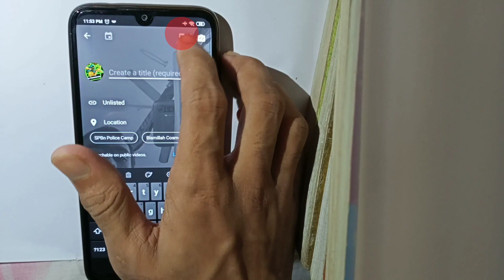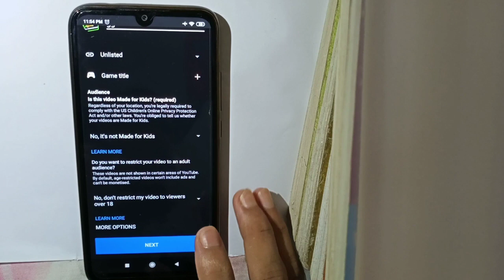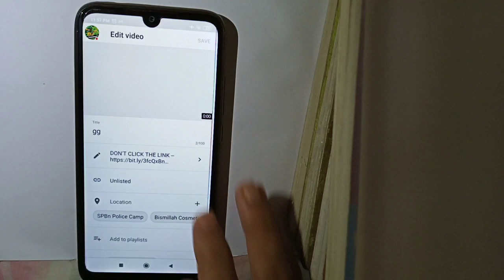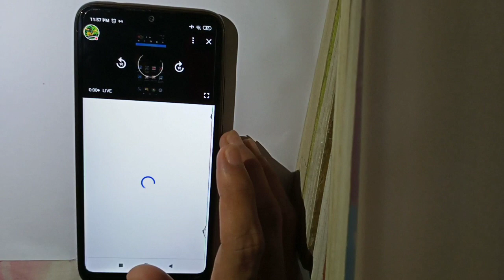HOW TO LIVE STREAM ON YOUTUBE|HOW TO LIVE STREAMING ON YOUTUBE|LIVE STREAM ON MOBILE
HELLO GUYS!IN THIS VIDEO I SHOW YOU,HOW YOU CAN DO LIVE STREAMING WITH YOUTUBE APP.
IT,S SO EASY TO DO.
FOLLOW THIS EASY STEP:
1.OPEN YOUR YOUTUBE APP.
2.THEN CLICK THE +Camera Button.
3.PRESH THE LIVE OPTION.
4.IN THE TOP RIGHT CORNER YOU WILL SEE SCREEN SHARE OPTION SELECT IT.
5.And Fill THE ALL SECTION.
6.AFTER ALL DONE YOU WILL ABLE TO GO LIVE.